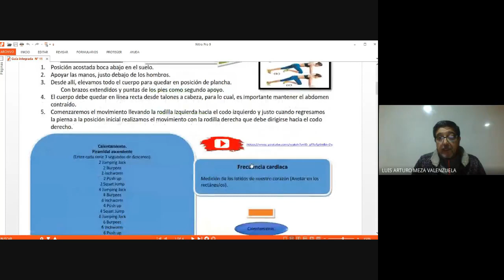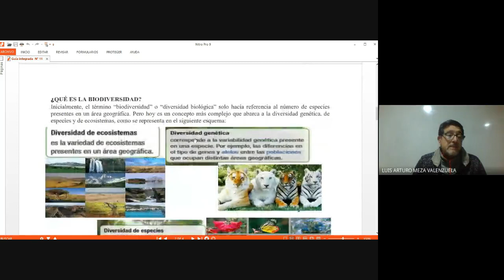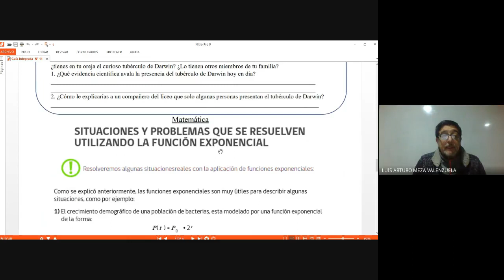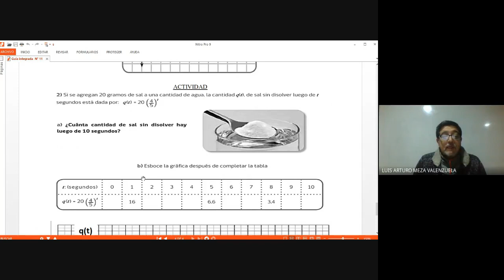Matemática - Ciencias Naturales - Educación Física guía n° 11 - 1° Ciclo